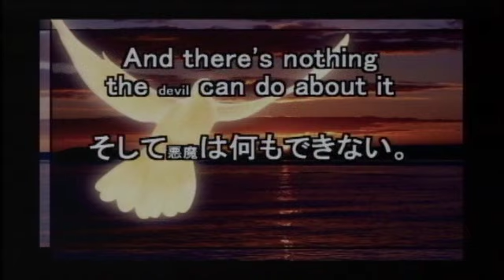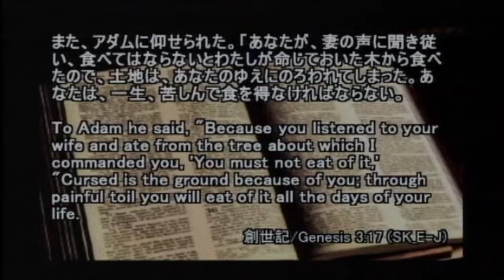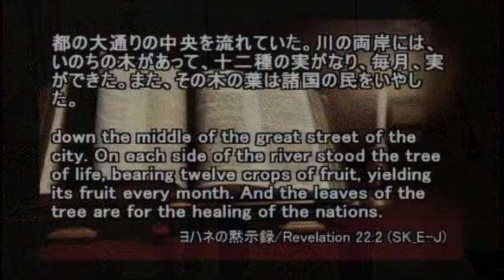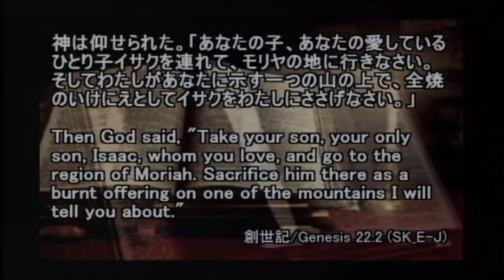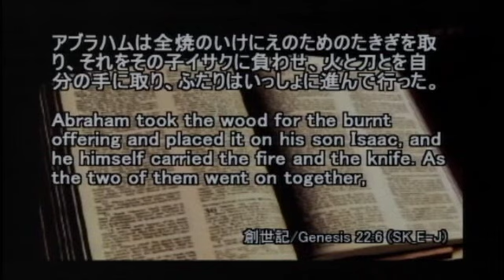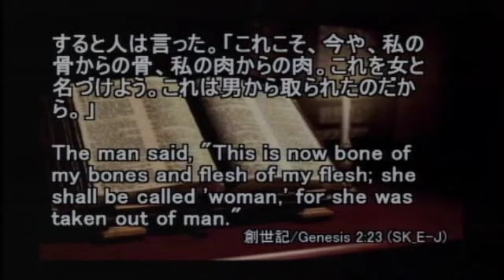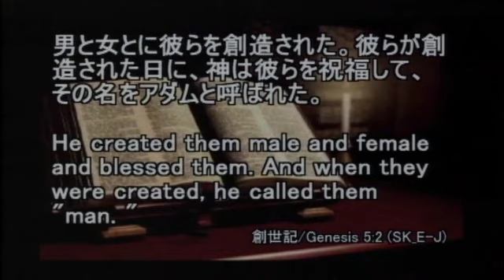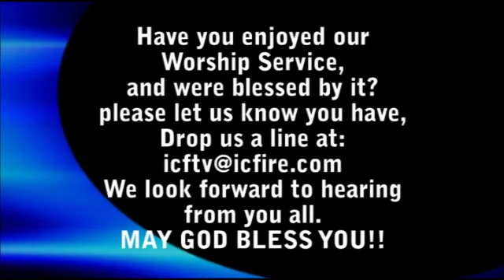ICF Message 2012.05.13